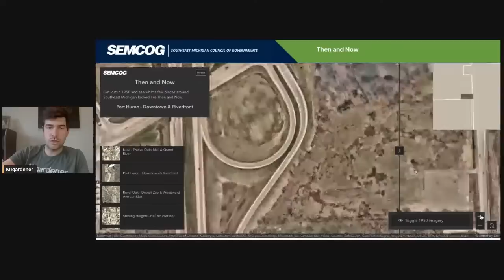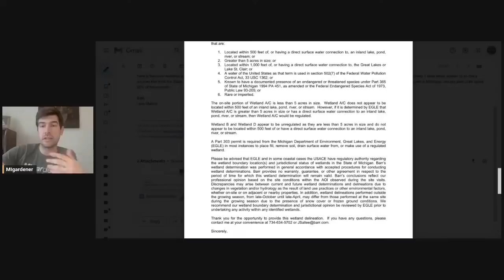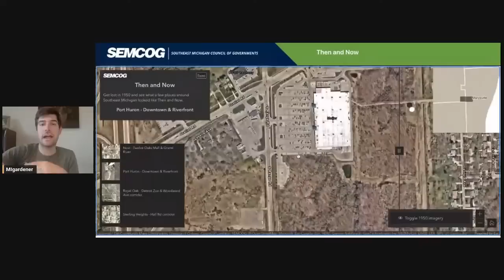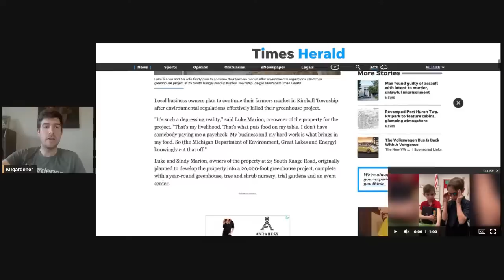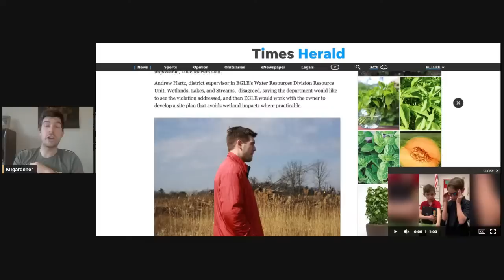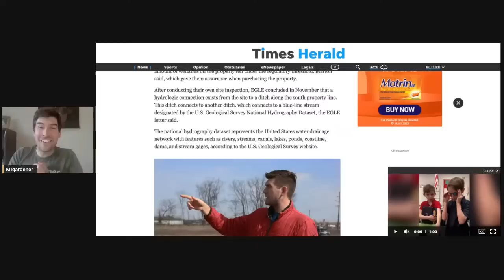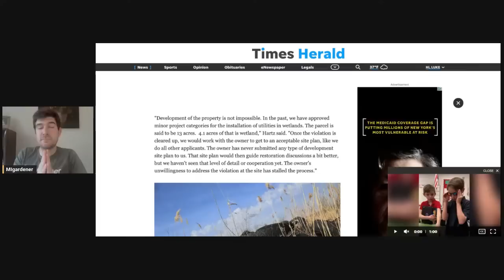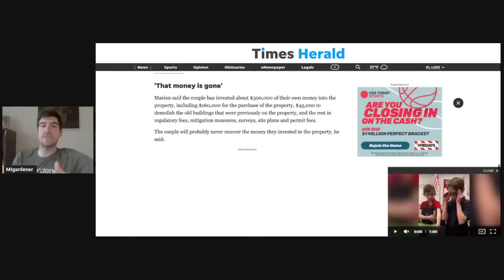After 3 Years of HELL I Can FINALLY Talk About This - (Greenhouse Update)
After being through 3 years of hell I am finally able to discuss this matter. It was not fun, and we still don't agree, but we are turning lemons into lemonade.